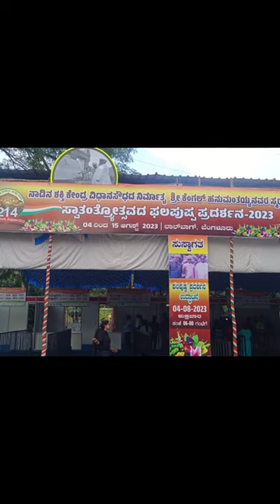Lalbagh Flower show entry fee 80rs ...